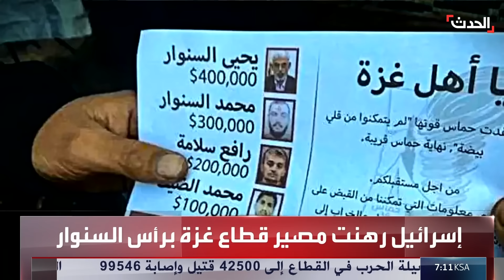نشرة 4 غرينيتش | توغل إسرائيلي مفاجئ في شمال غزة والدبابات تحاصر المستشفى الإندونيسي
نشرة 4 غرينيتش | الدبابات الإسرائيلية تتوغل بشكل مفاجئ في بيت لاهيا وجباليا شمالي قطاع غزة وتحاصر المستشفى الإندونيسي

لمعرفة أحدث المستجدات.. عبر البث المباشر من هنا
وبإمكانكم متابعة الحدث على منصات التواصل